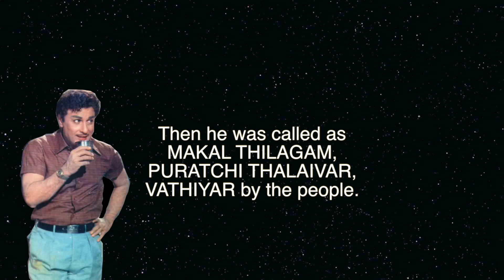MGR Biography edited by Janani.D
This is a biography about Dr.M.G.Ramachandran. It's edited by Janani.D, 17 year old. She edited this by using Final Cut Pro.
JB Recording Studio
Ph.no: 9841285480